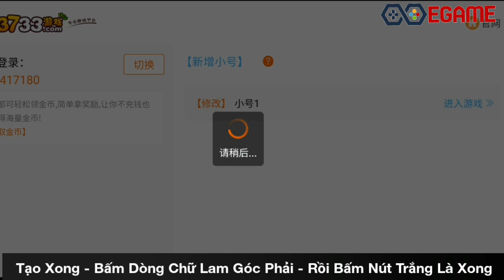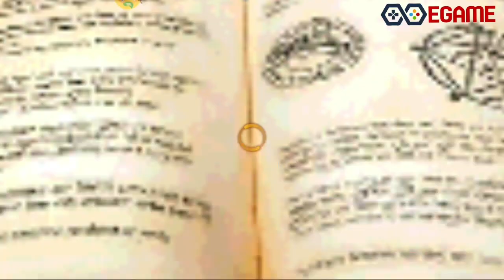Game Liên Minh Anh Hùng Mobile | Free VIP17 + 888.888KNB & Quà Tân Thủ Khủng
Kênh Mình Đang Phát Triển Thêm Một Kênh Mới Chạy Song Song Kênh Hiện Tại. Có Gì AE Ghé Ủng Hộ Nhé!
Link Tải Game Liên Minh Anh Hùng Bên Kênh EGAME Nhé!
Trân Trọng.